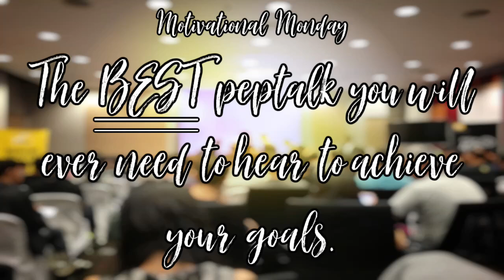Motivational Monday: The BEST peptalk you will ever need to hear to achieve your goals in 2024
Welcome to a new Motivational Monday video where we are celebrating a new year, a new week, and a new Monday together! That excites me! In today's video I hope to share words that your inner being needs to hear, words of encouragement, love, and hope. I pray that you will listen to this as often as you need, and that the people who need to be encouraged will find it! :)

Words:  Written and expressed by Sheila C King